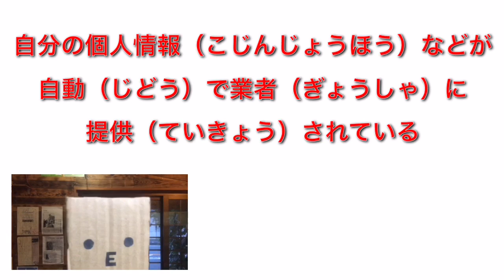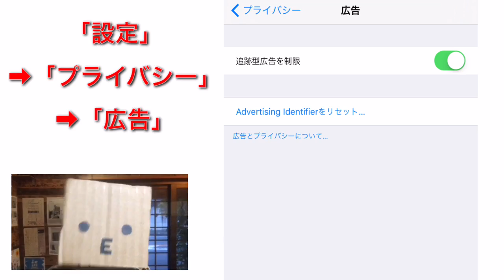【知恵袋】ロボンの iPhoneセキュリティ対策のテクニック！【暮らしの役立ち情報】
[ itunes ] ←Our music album NOW ON SALE !!

2009年より、大阪府柏原市でひとつ屋根の下で暮らしながら、表現活動のみで生計を立てている芸術家集団（ユニット）および音楽バンド、動画配信チームである。
通天mknmbn閣史上初となるオフィシャルバンド『通天交響楽団』を結成し、二代目ビリケンさんとともに暮らしながら、全国を旅する企画も行う。
2013年8月、来日していたエアロスミスのボーカル、スティーブン・タイラー氏と偶然にもストリートライブでセッションを行い、翌日のジャパンツアーファイナルに招待されるなどして、氏から『coolかつemotional』とその音楽性を評価された。

We are a group of artists, a muisc bando, and a video transmission team that live in Osaka together and earn our living by only expressive activities from 2009. We do the concert tour all over Japan too. As it happens, we met Steaven Tylar : AERO SMITH and played music together in August 2013. In addition, he invited us for his concert. He exalted us and said "You are cool and emotional."The